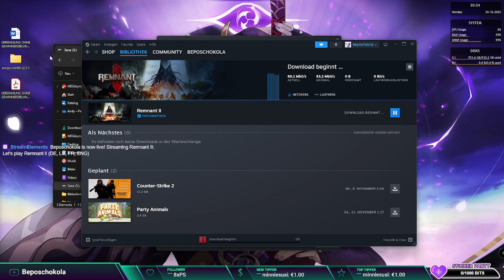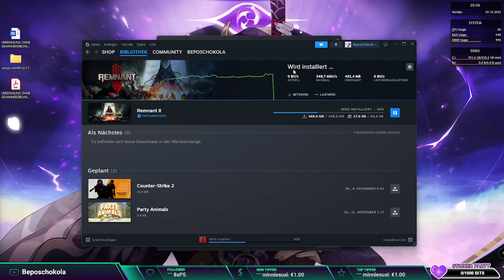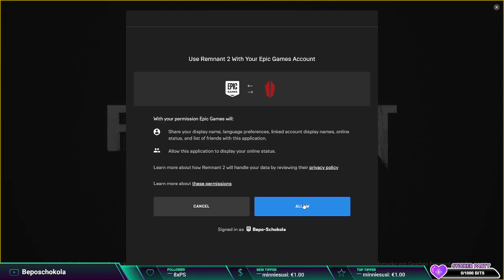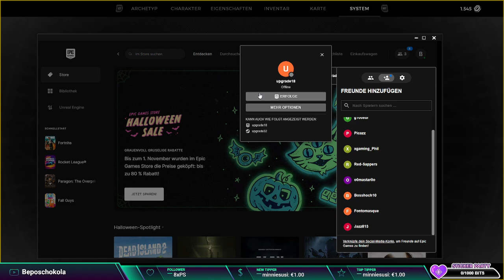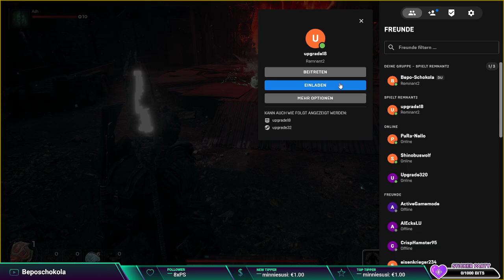Let's play Remnant ll Part #12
Join us for part 12 of our Remnant ll gameplay series, where we dive into the world of this exciting game. Let's play and have some fun!